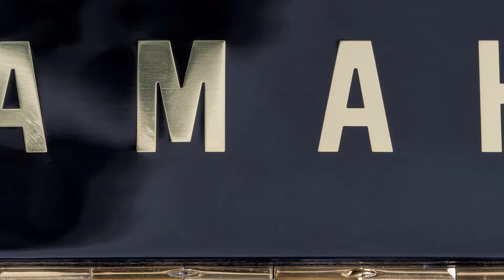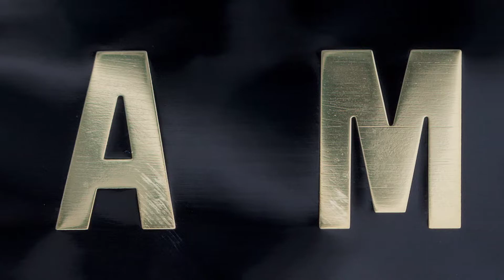Quality Reconditioned Yamaha Upright Pianos at The PianoMan, Leeds, UK.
The Pianoman Leeds supplies A grade U Series reconditioned Yamaha pianos anywhere in the UK. The music on this video is Evening Sun composed and played by Phillip Higgins.